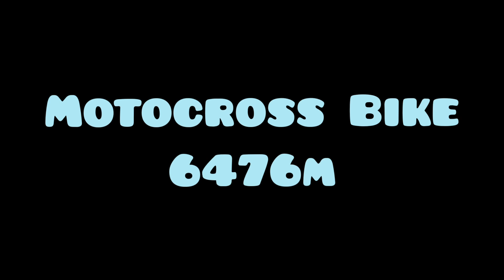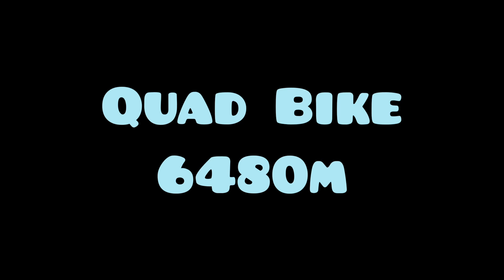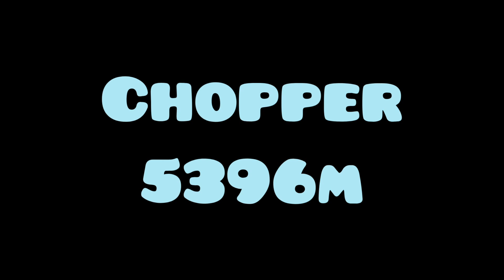Hill Climb Racing: Rooftops - All Records (December 2021)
Map Rooftops - All Records